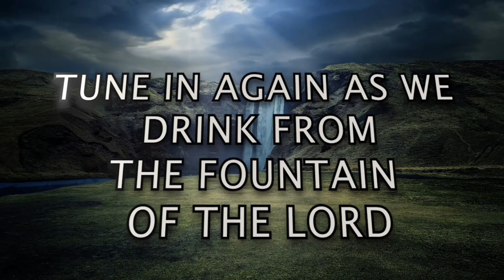[TWI] PART 4: "Overcoming Crises" | Rev. Ebenezer Annor (PhD) | Prayer Watch Temple Ministries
Message: [TWI] PART 4: "Overcoming Crises"